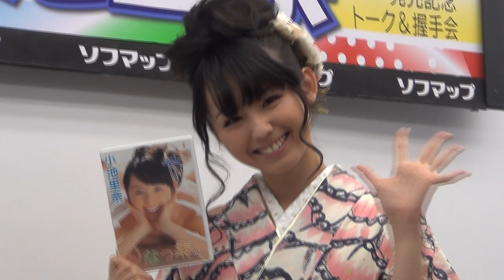小５からアイドル！ 小池里奈(19) 正月は腹痛でダウン！ HD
2013年1月5日　東京・秋葉原　アイドルの小池里奈さん（１９）が最新ＤＶＤ「りなっ素。」の発売イベントを行いました。女性に人気のブランド・ツモリチサトのピンクの振り袖に身を包み正月ムード満点！

最新DVD「りなっ素。」の内容については、
「恋人というより正月に帰ってきた甥っ子みたいな元気いっぱいで
　自分的には普段の里奈だなという感じ。」

２０歳の目標を問われると
「一人暮らししている家を整理整頓！」
"片付けられない女"ではないが
１週間片付けウィークと思わないと片付けられないと話していました。

また、正月については、
「大みそかに母と買い物に行ったんですけど、
　突然お腹が痛くなって、まさかの寝正月でした。」と
残念な正月の様子を打ち明けていました。

ＤＶＤ「りなっ素。」（３９９０円）

「The 19-year-old New Year Rina Koike down  stomach pain! Hatachi goal is ...」

Akihabara, Tokyo, January 05, 2012. Rina Koike (19) of Idol . I made ​​a launch event. "Rinassu" DVD to date. Full marks New Year mood dressed in pink kimono of a popular brand Tsumori Chisato!

The contents of the "Rinassu" DVD for the latest
"I feel close to you everyday. Energetic nephew in like I came back on New Year's Day rather than a lover."

When asked the 20-year-old target
"Tidying the house you are living alone!"
I'm not a woman "not clear"
She was talking to not be dismissed as weak and she do not think a week cleaning up.

As for the New Year,
" I went shopping with my mother in New Year's Eve .
My stomach hurts now suddenly, I was Neshogatsu rainy day. And "
She had confided the state of the New Year unfortunate.

"Rinassu" DVD (3990 yen)